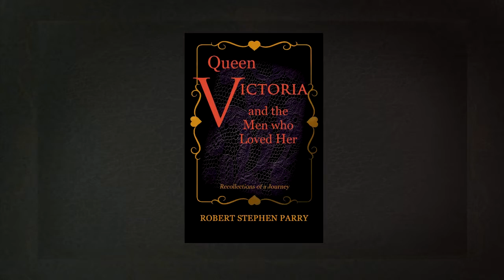QUEEN VICTORIA and the Men who Loved Her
Recollections of a Journey. Video trailer to the biographical novel 'Queen Victoria and the Men who Loved Her' by Robert Stephen Parry.